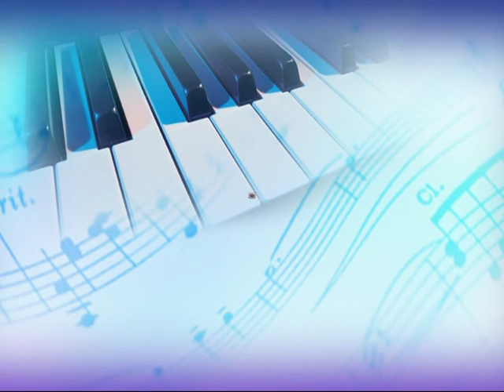Huerta Violin Class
Mr. Pablo Mendez Jr. teaches with Harmony Project Regional Youth Orchestra in the Lennox School District of Los Angeles after school program that offers low income children a chance to learn an orchestral instrument.